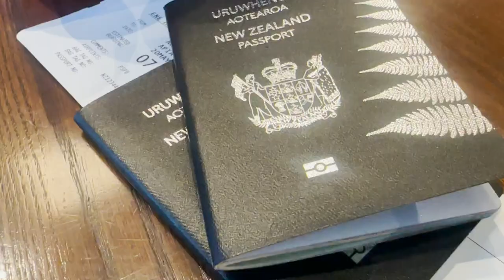SAMOA 2023 | Vlog One | Huddison and Mummy fly to Samoa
Talofa Ene fams, its been a minute.

Welcome back and thank you foe watching. This is Hudson's first plane ride and what a blessing for it to be to our beautiful motherland of Samoa.